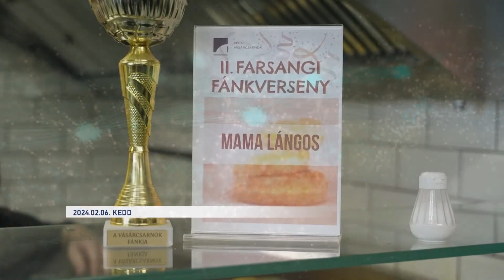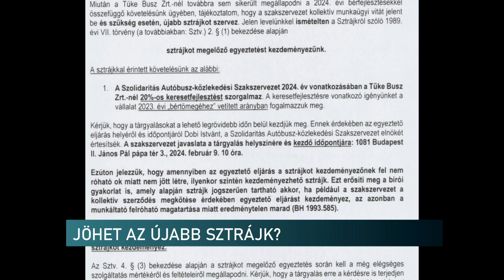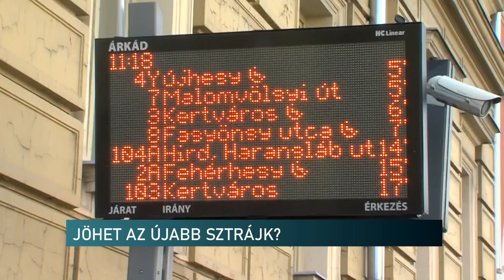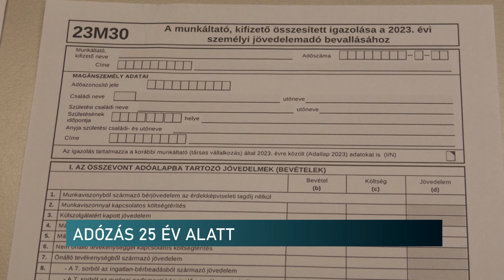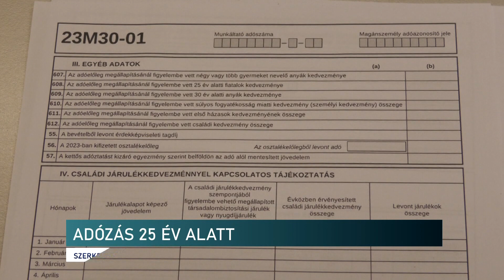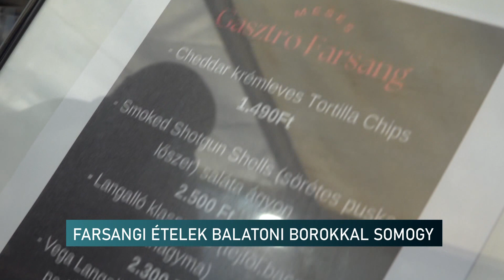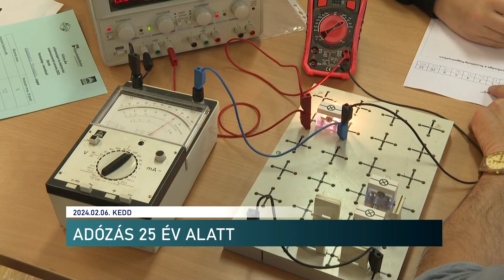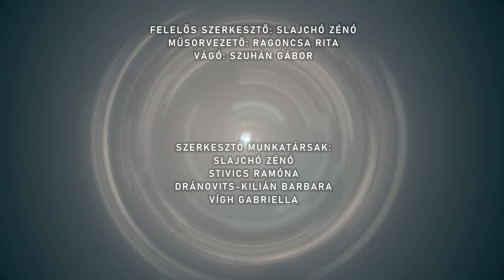Híradó - 2024.02.06.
Tartalom:
- Nem engednek a tárgyalófelek - Érik az újabb buszos sztrájk Pécsen
- Turbó körforgalmat akarnak Patacsra - Fontos a közlekedési fejlesztés a Fidesz szerint
- Emelkedett a 25 év alattiak adómentessége - Több mint félmillió után sem kell fizetniük a NAV-nak
- Farsangi fánkverseny Pécsen - A Vásárcsarnokban várják a kóstolókat péntekig
A régió hírei:
- Gasztrofarsang - étel, ital, jó hangulat Balatonlellén
- Sokan szemetelnek Tolna vármegye vízpartjain - mutasson jó példát a horgász társadalom
- Ismerkedés az iskola világával – A beiskolázást segíti a Széchenyi Iskola Bonyhádon